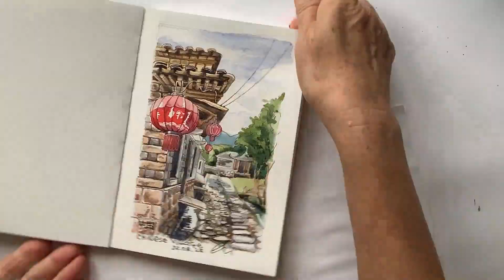Красим китайский фонарик акварелью!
В этом видео наглядно изложен пошаговый алгоритм покраски акварелью сюжета с китайским фонариком. По ходу просмотра этого ролика вы познакомитесь с некоторыми полезными приемами и секретами работы с акварелью. Надеюсь, что знакомство с акварельным скетчингом на примере этого сюжета поможет вам смелее начать рисовать свои оригинальные истории и получать от этого удовольствие!